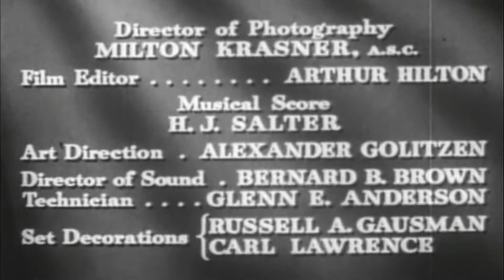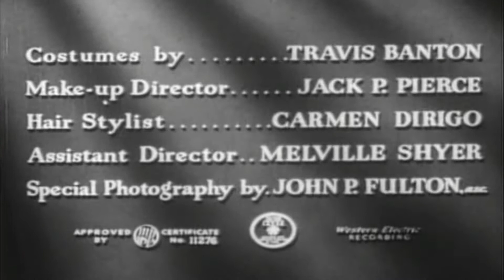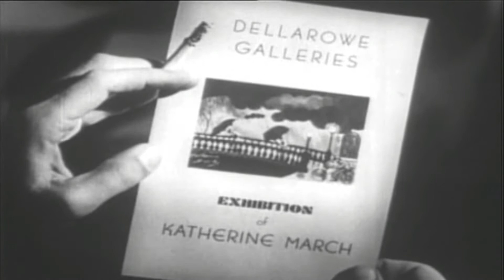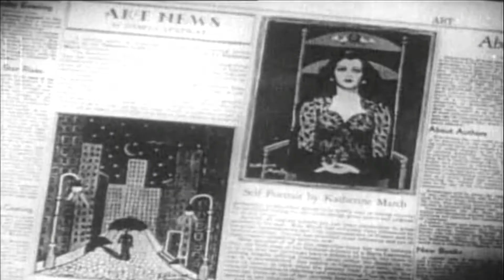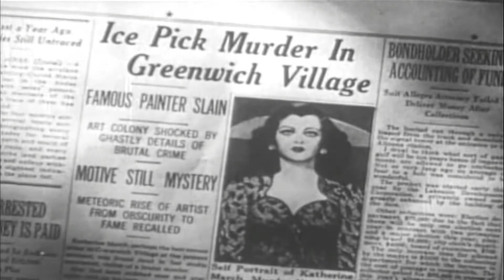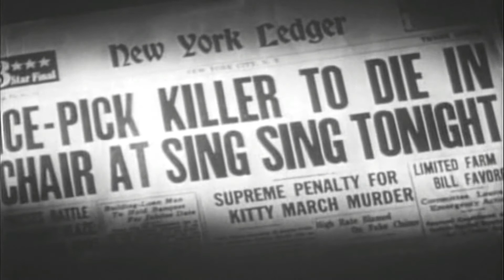Scarlet Street 1945 Full Movie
Walter Wanger / Universal Pictures
Running Time : 102 minutes
Black & White
Cast : Edward G. Robinson, Joan Bennett, Dan Duryea, Margaret Lindsay, Rosalind Ivan, Jess Barker Charles Kemper, Vladimir Sokoloff, Russell Hicks. Anita Bolster

The three main actors here are re-united with the great director Fritz Lang for another stirring film noir. When Chris Cross ( Robinson ) is retired from his cashier's job, while dressed in his tux, he meets Kitty ( Bennett ) who mistakes him for a well-to-do artist. Chris is stuck in a loveless marriage, with a battle-ax for a wife Adele ( Ivan ), he gets sucked in by Kitty at her boyfriend Johnny's ( Duryea ) encouragement. Chris begins to steal to help Kitty, at the same time some of his art is drawing critical attention. Intricate tale of deceit and betrayal.